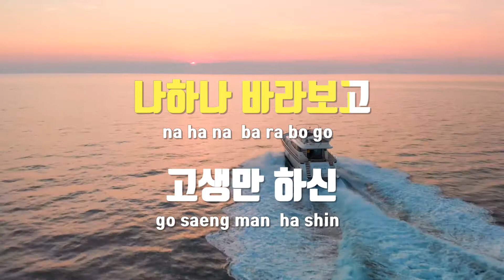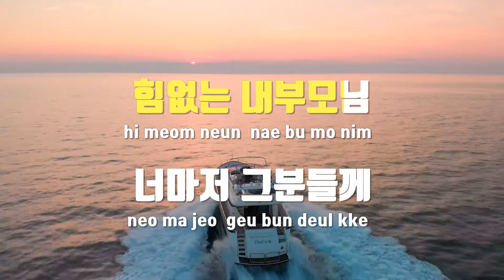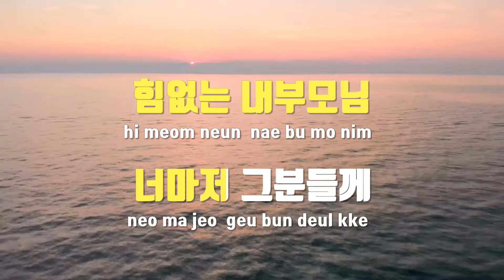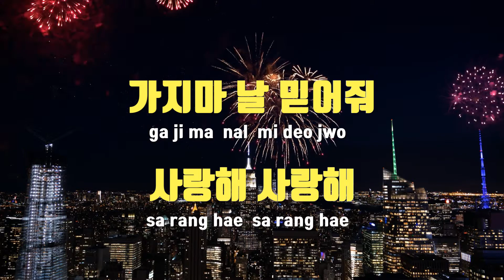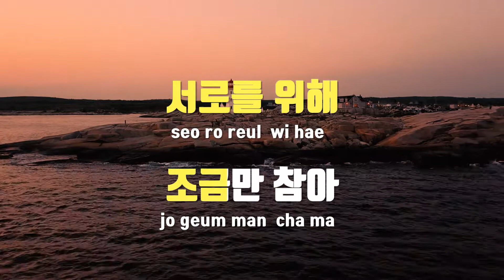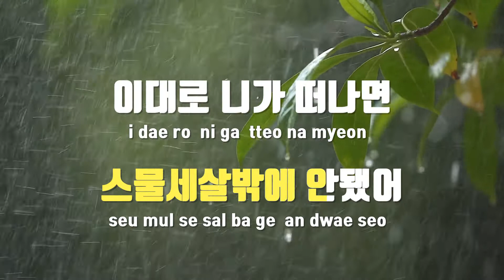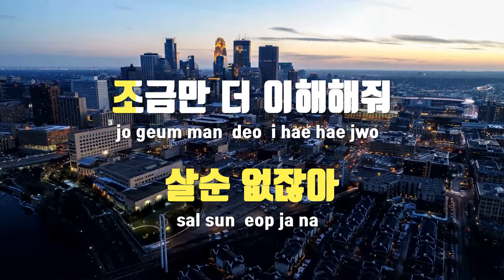[TJ노래방] 스케치하나 - 연재모 / TJ Karaoke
스케치하나  --  연재모